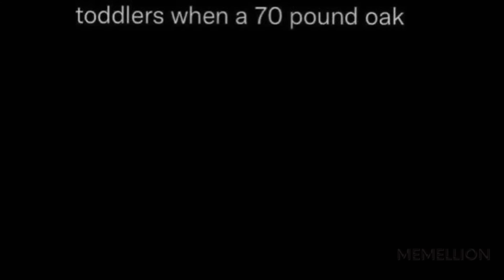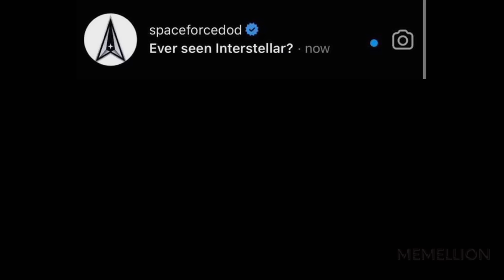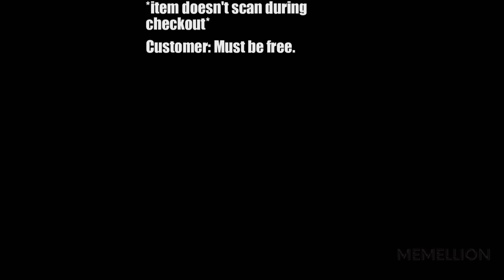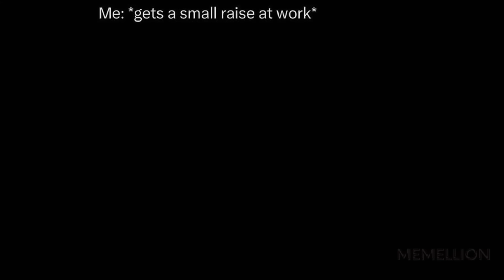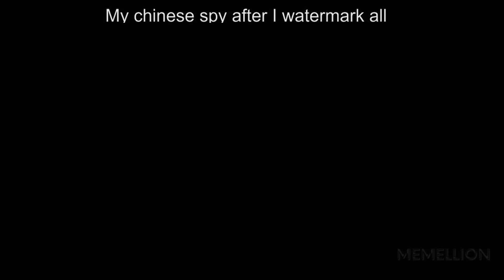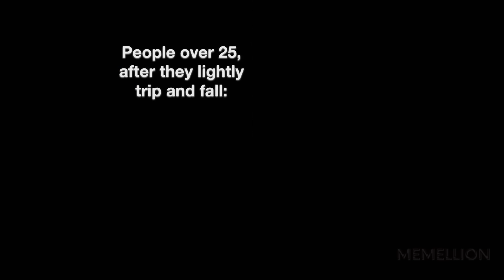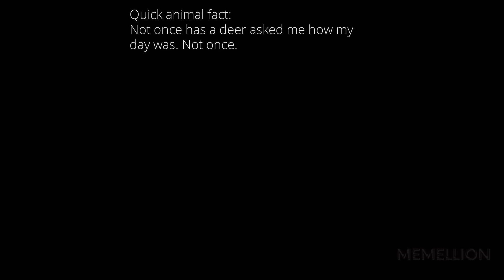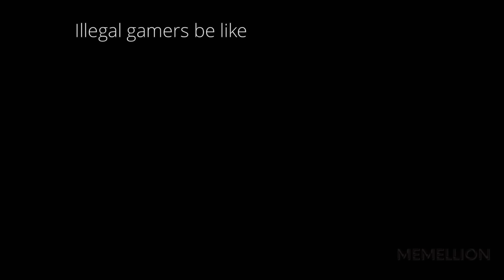MEMES OF DANKNESS V1211